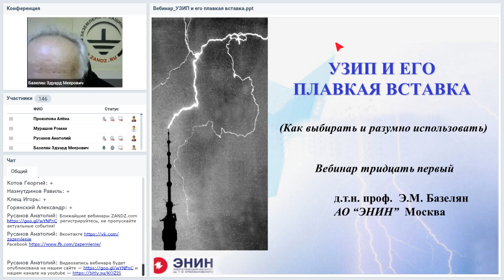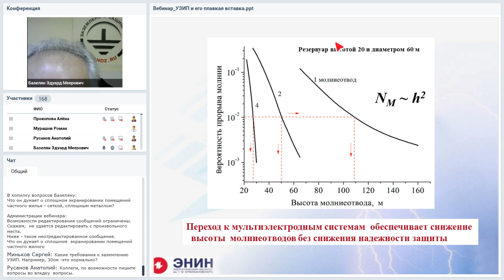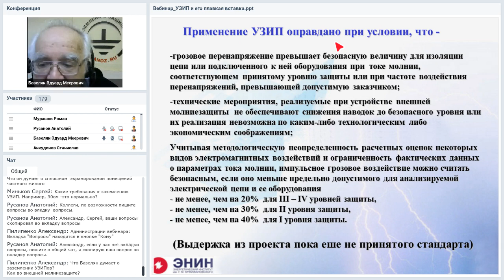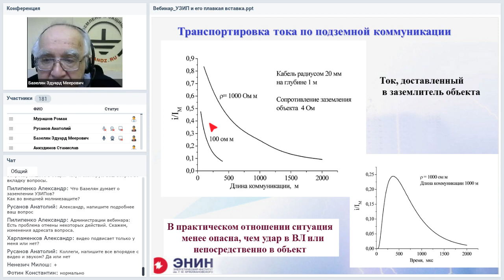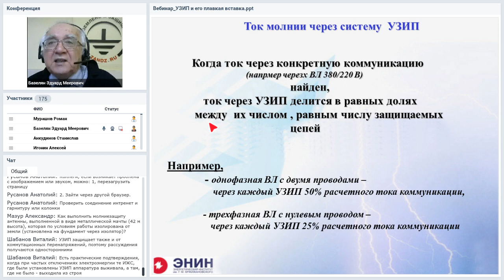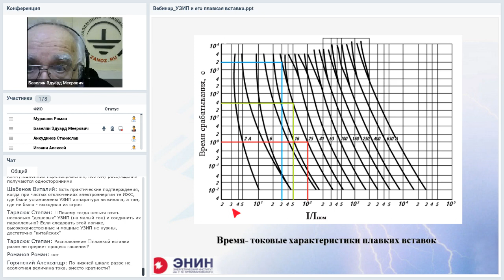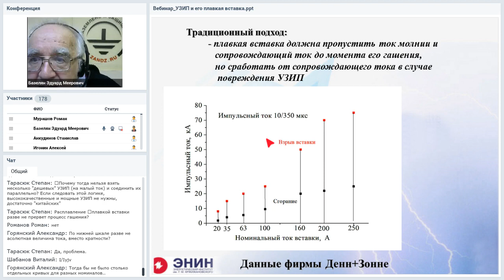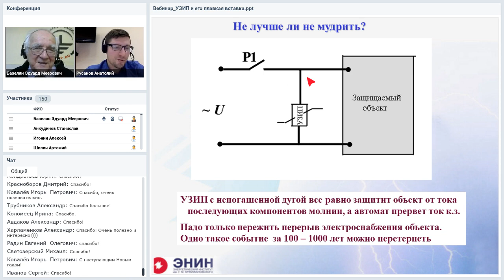УЗИП и его плавкая вставка. Как выбирать и разумно использовать? Вебинар проекта ZANDZ. Э.М. Базелян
УЗИП и его плавкая вставка. Как выбирать и разумно использовать? Вебинар проекта ZANDZ. Профессор Э.М. Базелян. Смотрите другие вебинары для проектировщиков на сайте Ключевые вопросы вебинара с тайм-кодами
0:00:00 Вступительное слово
1:38 Наводки на низковольтные электрические цепи, в ряде случаев удается снизить до минимума…
2:13 УЗИП - основное средство защиты, но с побочными эффектами...
4:36 Уменьшение количества УЗИП, за счет защитного действия традиционной внешней защиты
5:02 Что требуют нормативы в отношение УЗИП
5:52 Вероятность превышения тока в 100 кА на уровне 5%
7:14 Удар тока в 100 кА пройдет один раз в 1100 лет
9:03 Что дает внешняя молниезащита?
9:57 Обеспечение защиты объекта за счет молниеотводов меньшей высоты
10:57 Отказ от одиночных молниеотводов и переход к многократным молниеотводам
12:40 Ликвидация высотных объектов на защищаемой территории при помощи системы DAS
14:40 Система DAS устраняет действие высотного объекта, от которого получаются частые большие электромагнитные воздействия
15:02 Роль токоотводов в части электромагнитных воздействий
16:30 Экранирование цепей управления
17:10 Снижение сопротивления заземления защищаемого объекта не помогает опустить наводки до безопасного уровня
21:00 Главным источником опасных воздействий на цепи низкого напряжения является растекание тока по заземляющему устройству
21:30 Главная причина необходимости УЗИП
21:45 Неутвержденный стандарт по целесообразности использования УЗИП
25:00 Уровни безопасности импульсного грозового воздействия
 25:40 Пути ввода тока молнии в заземлитель
27:15 Расчетная схема из стандартного документа МЭК, с которой нельзя соглашаться
28:40 Схема замещения для расчета тока
29:15 Законы коммутации
31:20 Оценка изменения тока на объектах
31:55 Точная картина распределения токов во времени при помощи компьютерных расчетов
33:00 Транспортировка тока по подземным коммуникациям
34:20 Кондуктивная связь
35:12 При необходимости расчет тока происходит при помощи компьютерной программы
35:45 Необходимые параметры при выборе УЗИП
39:10 Ток молнии, на который надо ориентироваться при выборе УЗИП
43:10 Ток молнии через систему УЗИП распределяется в равных долях по числу защищаемых цепей
44:15 При выборе УЗИП на конкретный ток, нужно понимать какую функцию оно выполняет
46:27 Проценты запаса для уровней защиты УЗИП
47:57 Включение УЗИП в защищаемую цепь
52:20 График токов срабатывания плавких вставок
54:12 Время - токовые характеристики плавких вставок
56:44 Плавкая вставка не защищает оборудование от последующих компонентов молнии
1:00:40 Эффективность использования автомата при многокомпонентной молнии
1:05:10 Требования к заземлению УЗИП при 30 Ом
1:06:53 Простой способ оценки индуктивности линии
1:08:20 Где должны устанавливаться УЗИП  соответствующей категории
1:09:24 Как защитить людей от воздействия тока молнии
1:10:20 Зачем нужна защита от сверхтока УЗИП
1:13:00 Сплошное экранирование частного жилья сеткой или сплошным металлом
1:15:50 УЗИП на основе варистора

Данный вебинар далеко не первый в серии вебинаров профессора Эдуарда Мееровича Базеляна в отношении использования УЗИП. Тем не менее в Технический центр ZANDZ постоянно поступают вопросы, касающиеся выбора самого защитного устройства и вспомогательных средств, которые должны сработать в аварийных ситуациях. Часть этих вопросов уже не раз рассматривалась.

На вебинаре предполагается детально рассмотреть следующие вопросы:

Когда технико-экономически оправдано использование УЗИП.
Как оценить ток молнии, на который должен быть рассчитан УЗИП.
Как определить уровень напряжения, которое должно быть на выходе УЗИП.
Как подобрать плавкую вставку к УЗИП и что делать, если такой подбор невозможен.
Есть ли альтернатива плавкой вставке.
Когда приходится прибегать к последовательной установке нескольких УЗИП.
Все перечисленные вопросы будут проанализированы так, чтобы проектировщик располагал конкретным алгоритмом для своих расчетов и, по возможности, достаточно простыми расчетными формулами.

Лектор: Э. М. Базелян, д.т.н., профессор; Энергетический институт имени Г.М. Кржижановского, г. Москва